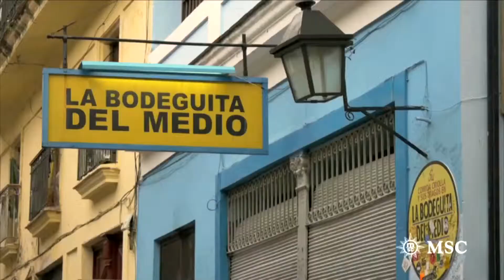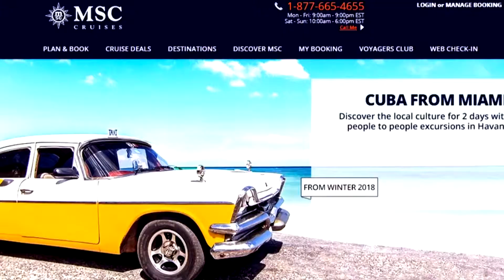Experience Cuba, the Pearl of the Antilles.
How would you like to explore a place trapped in time?
For many, Cuba is attractive because of images associated with its past: Ernest Hemingway, deep-sea fishing and Cadillacs rumbling down the road to the rhythm of the rumba on the radio. In other words, it's a paradise for carefree travelers.

Travel is our passion. Let us do the work for you!